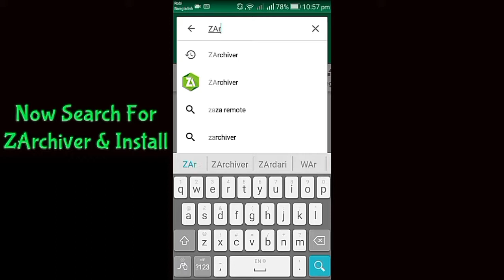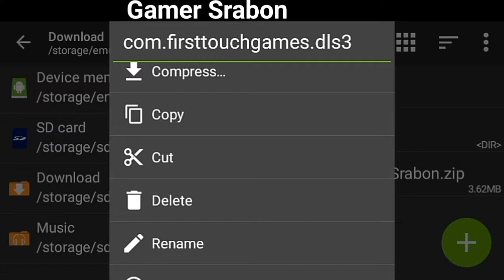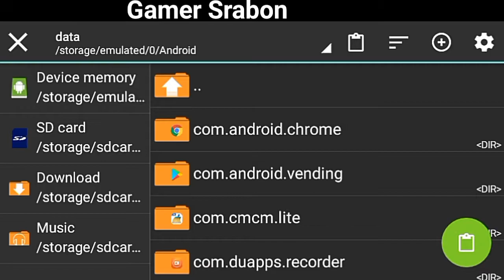How To Create Chelsea Full Team-Dream League Soccer 2019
FEATURES
• 6 Divisions to work your way through, and over 7 Cup competitions!
IMPORTANT